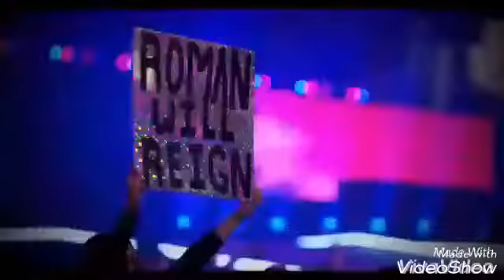The shield feat yaar mod do | shield reunion special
Hlw frnzz thankzz for appriciation

In this vedio target of 450 likes plz complete

Bczz i have work for 1:30 gours on it plz dont waste my hard work

Thank u